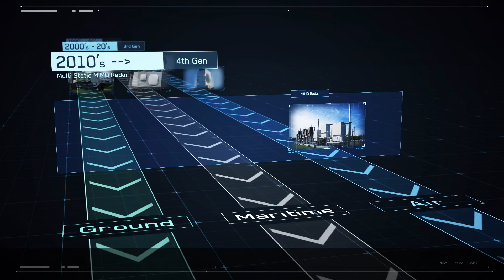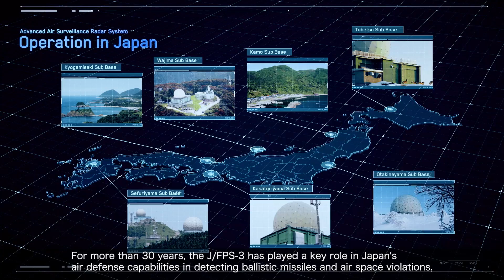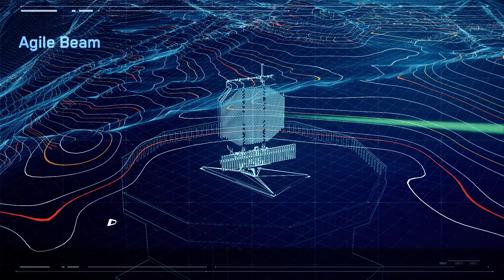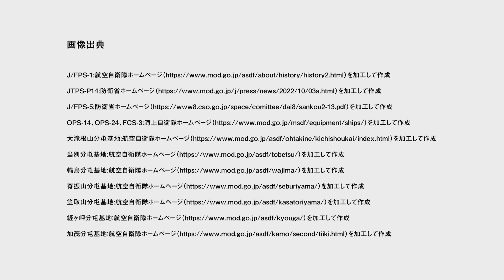Mitsubishi Electric FPS-3ME Advanced Air Surveillance Radar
Entirely developed and manufactured in-house by Mitsubishi Electric, the FPS-3ME is a long-range 3D AESA (Active Electronically Scanned Array) air surveillance radar system capable of simultaneous detection and tracking of multiple aerial targets. The system is a new and improved version of the J/FPS-3, which has been in use by the Japan Air Self-Defense Force for over 30 years.